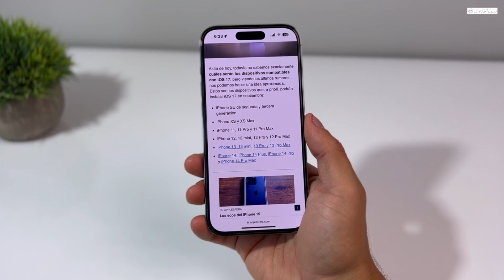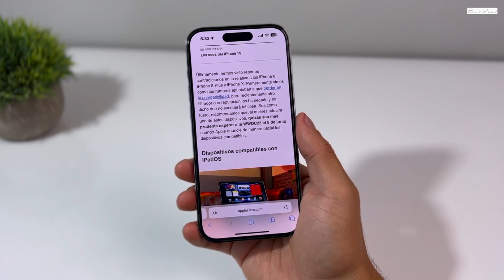iOS 17 LISTA DE DISPOSITIVO COMPATIBLES / WWDC23